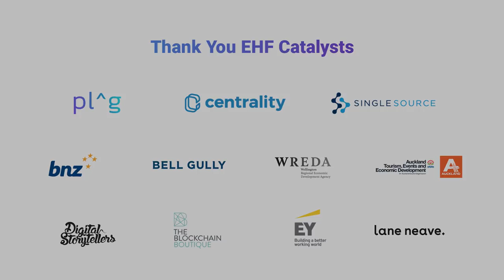Naval Ravikant: EHF New Zealand Interview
Naval Ravikant - founder of AngelList, CoinList, and prominent angel investor - shares his perspective on EHF and building a technology hub in Aotearoa New Zealand.

Recorded at the New Frontiers 2019 summit, hosted by Edmund Hillary Fellowship See Naval's full talks on stage

Follow @Naval and @EHFNewZealand on Twitter for more.